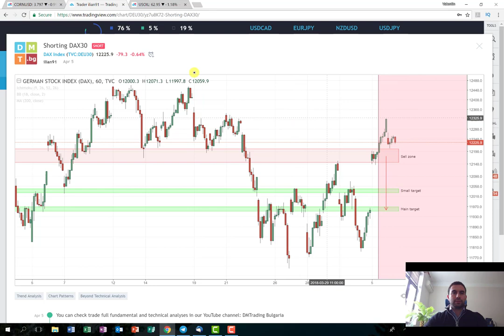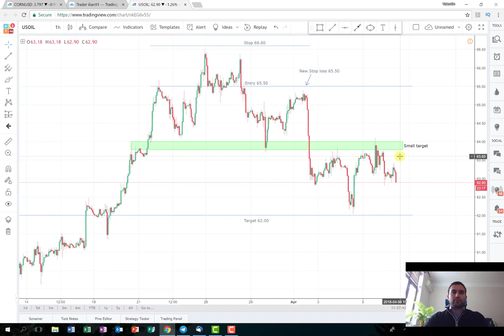Weekly Commodities Recap 06.04.2018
This is the weekly recap for this week guys. I hope you have managed to gain some profit from the trades there were good opportunities and there will be more coming. Have a nice weekend.

Това е седмичното ми видео резюме. Надявам се да сте успели да реализирате печалба от трейдовете които публикувах защото имаше добри възможности и ще се появяват повече такива. Пожелавам ви приятна събота и неделя.